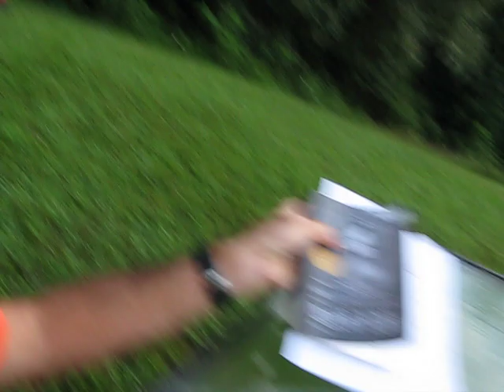I'm Prepared To Resign From The Job I Hate Immediately And I have Big Plans For The Homestead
I'm doing my best to work out my two weeks notice, but I know who I'm dealing with, so I'm prepared to leave at any time if I need to do so. And man, do I have some big plans for the homestead. Do you think they're good ideas?